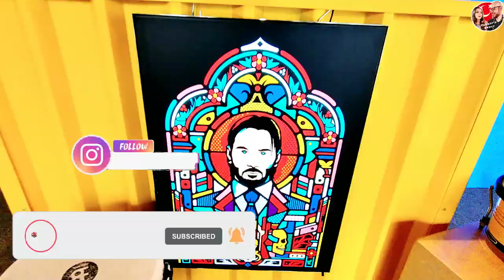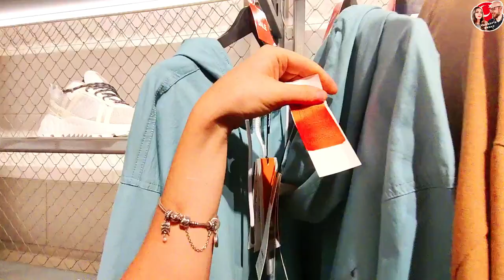Лучший шопинг в HOUSE OF SUPERSTEP в Стамбуле. Турция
Любителям брендовой одежды в стиле спорт и кэжуал обязательно нужно посетить магазин HOUSE OF SUPERSTEP в Стамбуле на улице Истикляль. 3 этажа уникального ассортимента одежды и обуви, которые представлены только в этой сети магазинов Турции. А если ты турист, особенно из СНГ, то обязательно зайди и пошопься, а дома получай восторженные комплименты.

Адрес: Asmalı Mescit, İstiklal Cd. No:154, 34430 Beyoğlu/İstanbul